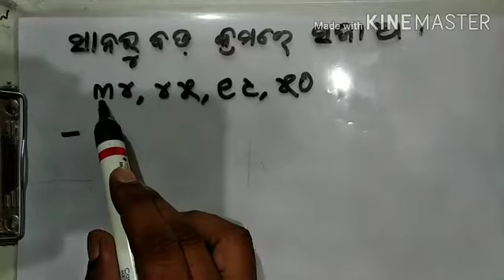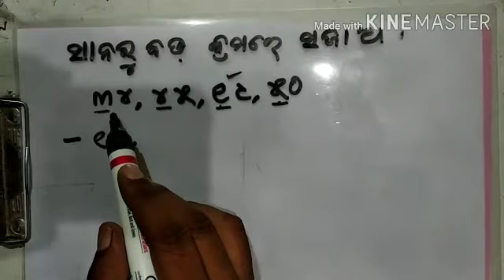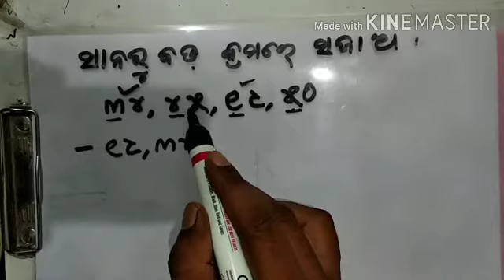ସାନରୁ ବଡ କ୍ରମରେ ସଜାଅ @MohankaloTutorial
Mohan kalo